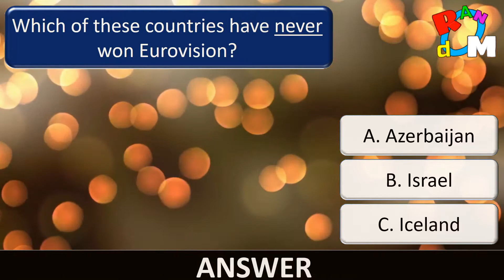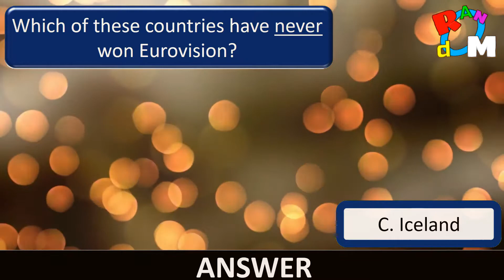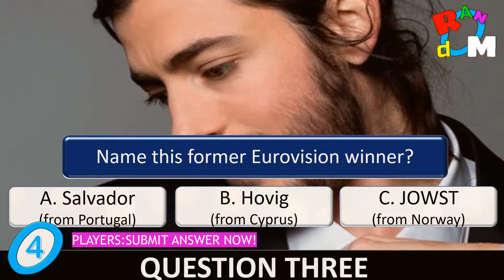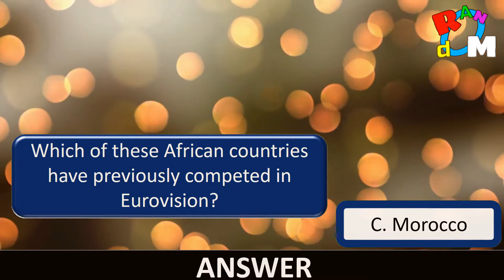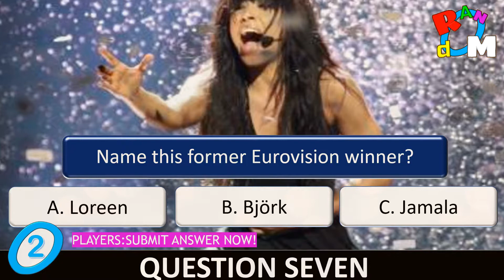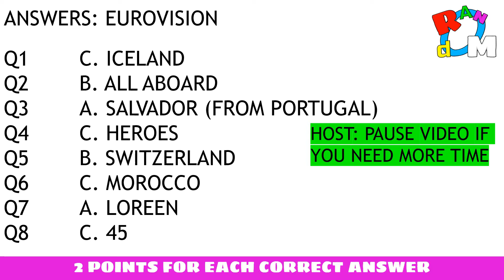Random Round - Eurovision Quiz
RANDOM QUESTIONS, RANDOM ROUNDS AND RANDOM FUN!

This random round is all about EUROVISION!
To celebrate the Eurovision Song Contest 2018, we have compiled a quiz all about Eurovision!
How good is your Eurovision knowledge?
2 points for each correct answer!

The Random Quiz provides FREE random, fun & engaging quizzes!!
Will your quiz be about Donald Trump or General Knowledge?
Will you be playing a game of Roulette or trying to identify celebrities in Mystery Celebz?
NOBODY KNOWS UNTIL THE QUIZ IS PLAYED!

You can also HOST YOUR OWN QUIZ in host mode.  Here you can set up your own host area where your players can send you their answers from their smartphone or other smart devices.
for RANDOM QUESTIONS, RANDOM ROUNDS AND RANDOM FUN!

Karaoke Music:
Any karaoke backing tracks are from Sing King Karaoke